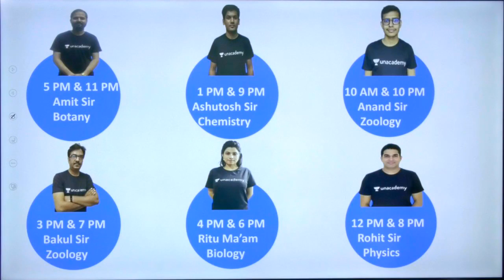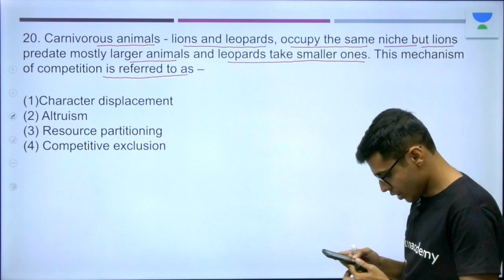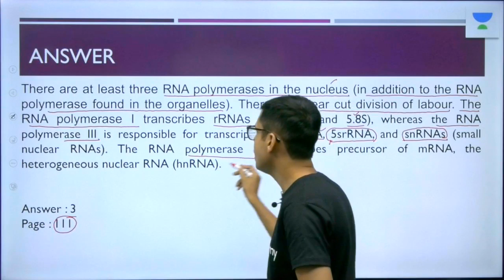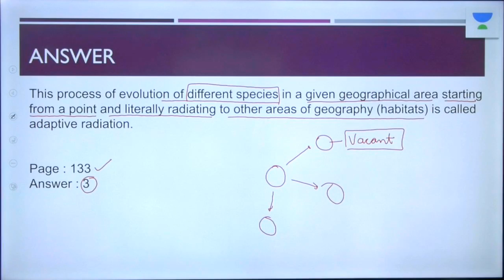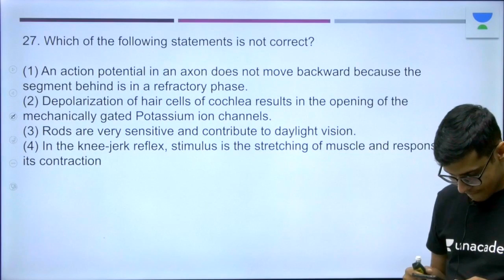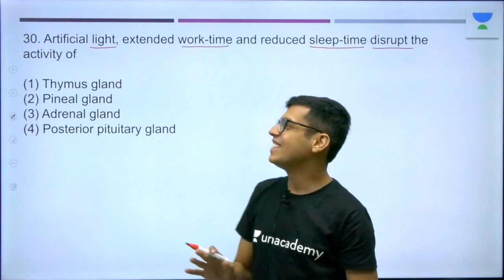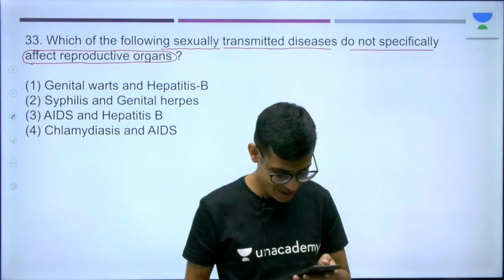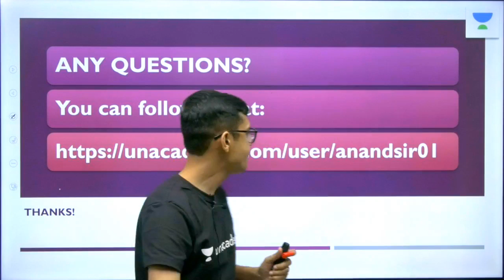Phoenix 2.0: Biology Most Important Video for NEET 2025 | Vardaan